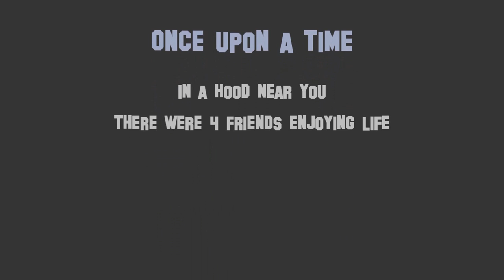Shaolin MCs Ft Sage - Collie Weed Music Video OFFICIAL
Music video by Shaolin MCs and Sage performing Collie Weed.

Directed by General Rashidi - Generalz Entertainment Limited 2011
Voice at beginning - Jasmine B